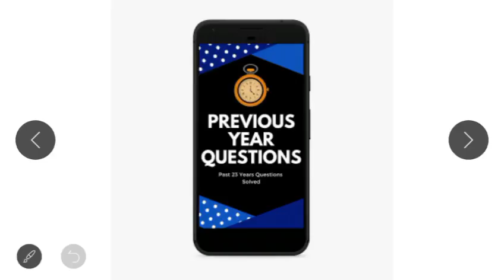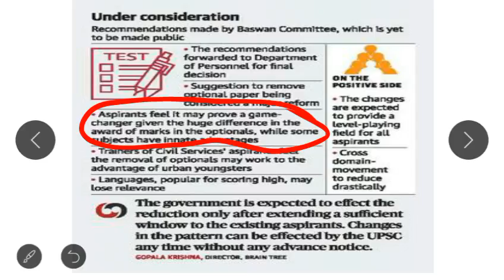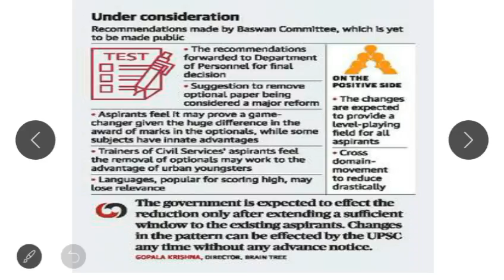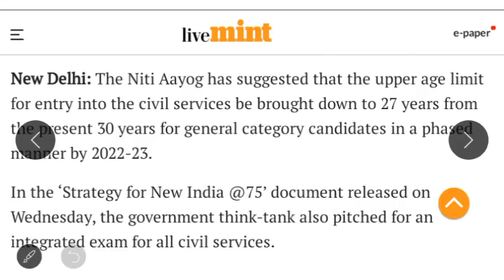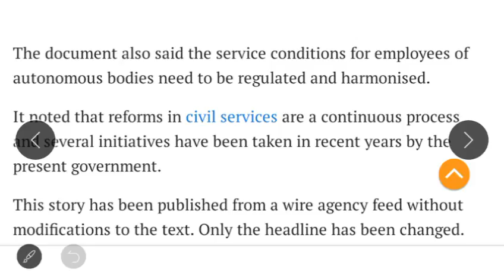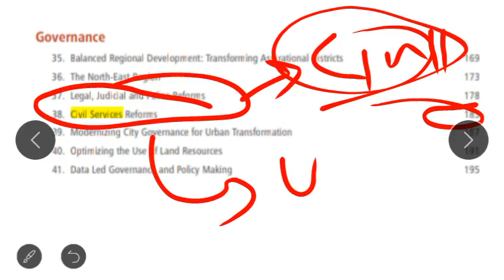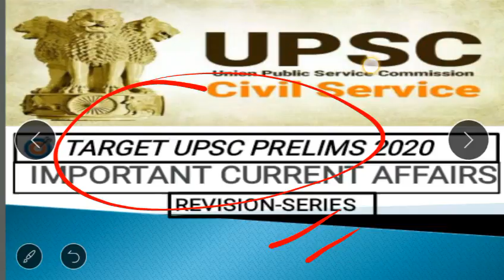UPSC Exam Changes - IAS IPS बनना होगा मुश्किल - जाने क्या कहती है BASWAN COMMITTE की सिफारिशें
AAP IAS DOUBT CLEARING SESSION :

Baswan Committee Report: An Analysis in Hindi

◆ IS UPSC PATTERN GOING TO CHANGE  IN 2020 ?
◆ IS THE AGE AGE LIMIT GOING TO BE REDUCED IN 2020  ?

● IN THIS SHORT VIDEO  KNOW ALL ABOUT EXPECTED CIVIL SERVICES REFORM IN UPCOMING YEARS

● KNOW WHAT IS BASWAN COMMITTE AND WHAT ARE ITS RECOMMENDATIONS FOR NEXT PRELIMS ?

        ✍TEAM AAP IAS

Baswan Committee Report and the UPSC Civil Services examination: AAP IAS begins the seminar by recounting the unease among students who are worried about the implementation of the Baswan Committee Report. The Committee had submitted its report to government in August 2016.

The video lecture by AAP IAS FACULTY discusses the following:
(a) Why was the Baswan Committee needed? Why was it made? And when? And what has happened suddenly (why is it in news)?
(b) What are the recommendations of the Baswan Committee (such as on exam pattern, age limit in UPSC Civil services etc.)?
(d) What will be its effect (esp on the Indian/vernacular medium students and on those from village background)?
(e)How to manage the aftermath (if any)?

EXAM REFORM COMMITTEES OVER THE DECADES: Dr. Vikas says that the UPSC has many functions to perform and committees to recommend suggestions for exam improvement have been made from time to time.

A quick history: 1976, Kothari committee (on recruitment policy and selection), 1989 Satish Chandra Committee, 2000 Alagh Committee, 2004 Hota Committee (Hindi medium students used to fear Mr. Hota as interview marks were usually less for Hindi medium students in his board), Khanna Committee (CSAT), Nigvekar committee, following CSAT debate (whether it helps English medium and Maths background students over Hindi medium UPSC aspirants), Arvind Verma Committee (after intervention of Court; decided on the 8 questions which were only in English), dropping by NDA government of the 8 English questions; latest B. S. Baswan Committee (2015 August, 1968 batch IAS; former director of LBSNAA; former secretary of Ministry of Social Justice, also tribal welfare; former IIPA director) by the NDA government for considering all questions related to exam, training, selection. In March 2017, UPSC has submitted its review report with Baswan committee report to the DoPT (which works under the PMO). Baswan committee recommendations are not public as of this moment. The recommendations (as perceived by public) are about lowering age limit and attempts and removal of the sole optional subject (note that before 2013, there were two optional subjects).
Dr. Vikas discusses various fallouts of Baswan report if age limit and attempt(s) is reduced. For example, students from villages and rural areas graduate late compared to students in urban areas and those with elite background. Also, sessions themselves are delayed in many universities across India (esp in places like Bihar and Uttar Pradesh where it takes more than three years to complete graduation). He also discusses many inbuilt (and inevitable) problems and shortcomings for Hindi medium students at UPSC that should be kept in mind before any overarching policy about age and optional subject is implemented.